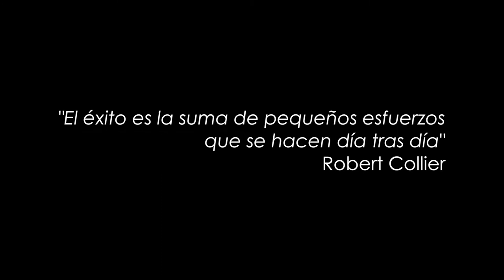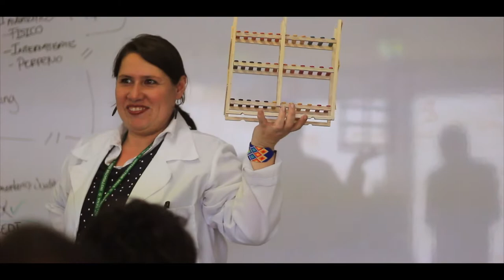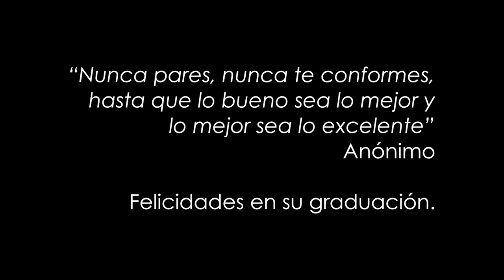Primera Promoción de Aprendices con Discapacidad Intelectual del Programa Técnico SENA - DOLCA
Tenemos una increíble noticia, la  graduación de la primera promoción de Apredices con Discapacidad Intelectual del Programa Técnico SENA "Desarrollo de Operaciones Logísticas en la Cadena de Abastecimiento", fueron 30 graduandos con excelentes resultados en su desarrollo académico y profesional, les deseamos muchos éxitos en sus nuevas etapas laborales.